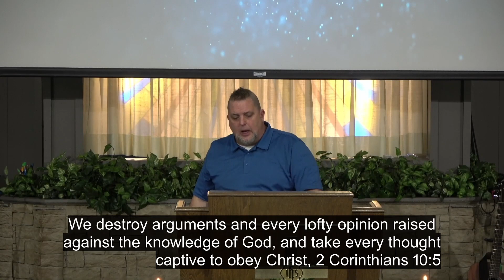2 Corinthians 10 "Defending Our Faith"